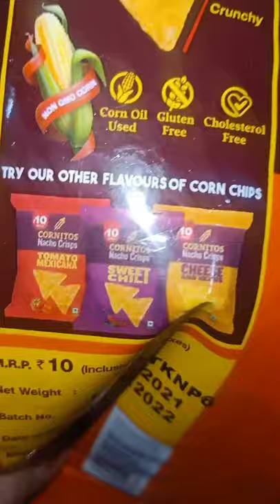have you Tried Cornitos Nacho Crisps ❓